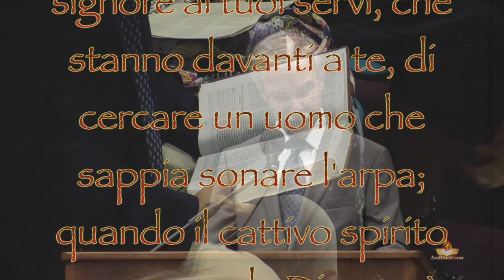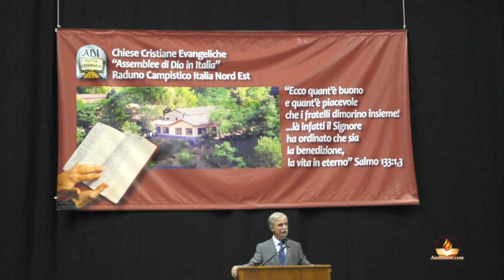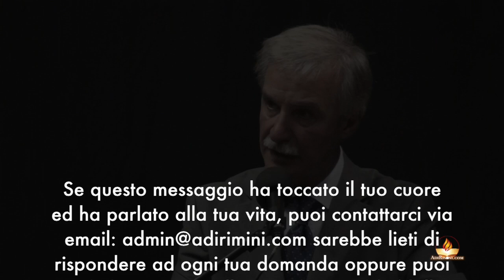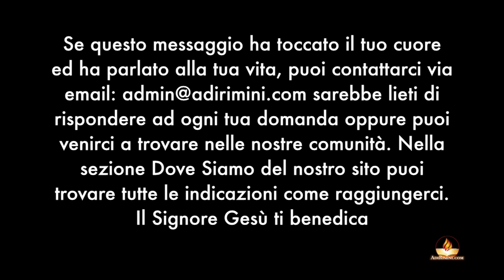"Giovani Forti" - Raduno Campistico Italia Nord-Est 07 settembre 2013 - Elio Varicchione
Incontro campistico svoltosi nel Palafiera di Forlì in data 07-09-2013 per l'occasione abbiamo avuto come ospite il pastore Elio Varricchione